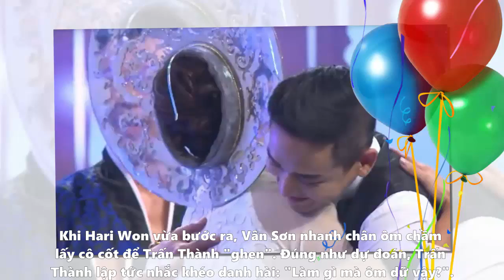Trấn Thành 'ghen' vì Vân Sơn ôm Hari Won quá lâu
Nhà sản xuất chương trình Người bí ẩn vừa hé lộ phần chào đầu thú vị của tập 5, sẽ phát sóng tối thứ bảy 23/4. Trong tập này, đội khách gồm Hari Won và Hứa Vĩ Văn, thi đấu cùng đội nhà Hồng Đào - Vân Sơn.
Trong phần chào đầu, Vân Sơn - Hồng Đào hóa thân thành đôi tân lang, tân nương. Hồng Đào duyên dáng trong tà áo dài, còn Vân Sơn mặc trang phục truyền thống Hàn Quốc. Vân Sơn tiết lộ, anh làm "đám cưới" ở Việt Nam vì còn một cô em gái lưu lạc ở đây có tên là Hari Won. Ngay sau đó, trên sân khấu xuất hiện Hari Won và Hứa Vĩ Văn.